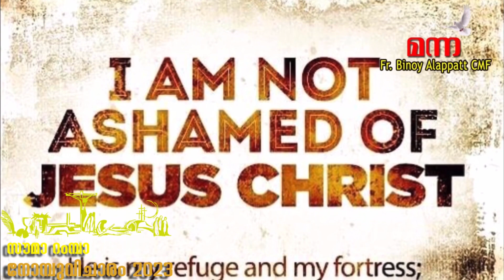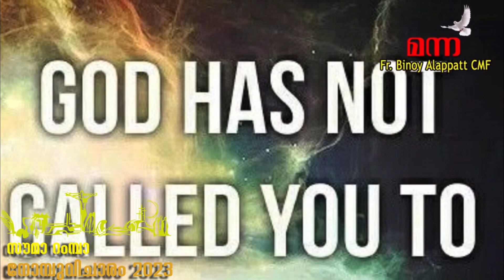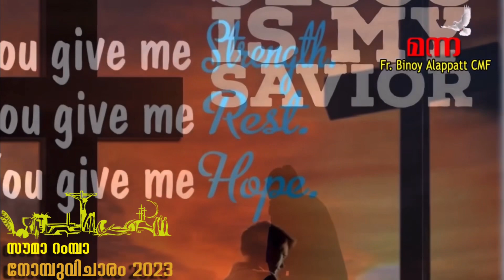Manna_1641 | സാക്ഷ്യപ്പെടുത്താൻ ഭയം വേണ്ട | Fr Binoy Alappatt CMF | സൗമാ റംമ്പാ |MANNA 2023 MARCH 23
Luke_10:27-ypn